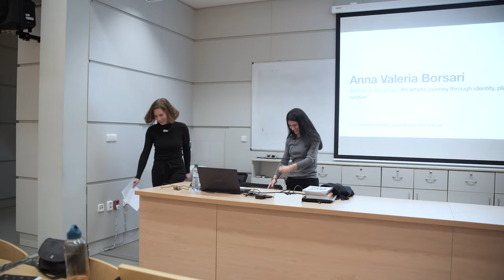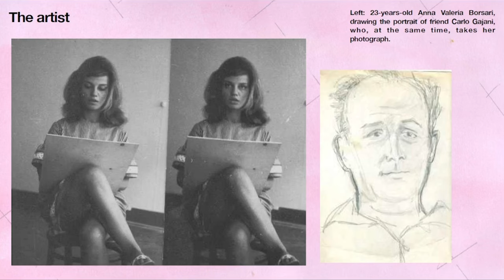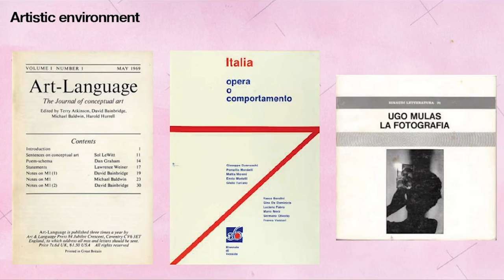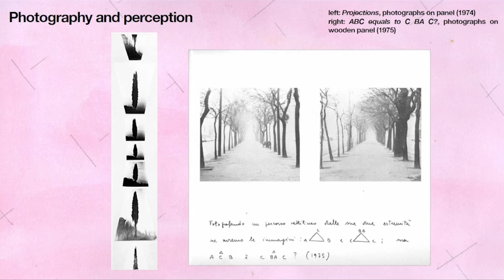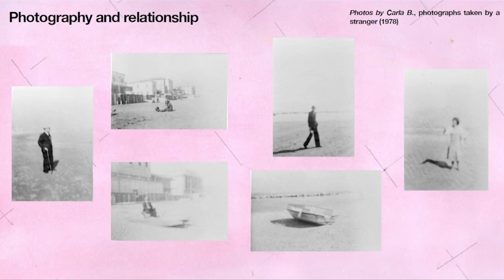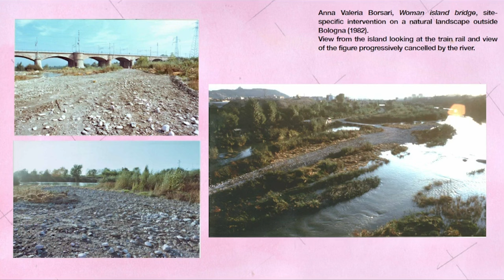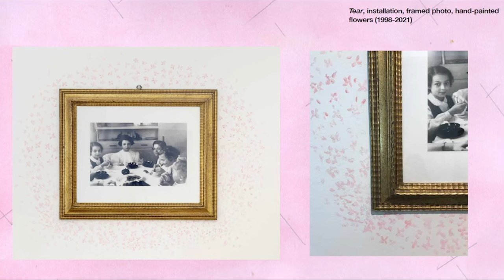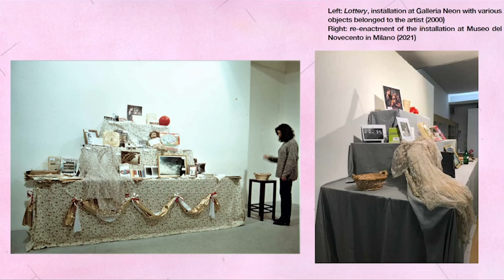Čelem k umění | Giulia Kimberly Colombo | FUD UJEP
Giulia Kimberly Colombo
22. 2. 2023 I 16.30
Čelem k umění v letním semestru 2022/23

Anna Valeria Borsari.
Sitting on the stoop. An artistic journey through identity, place and relation.

Anna Valeria Borsari (Bazzano, Bologna, 1943) is a leading figure among the Italian conceptual artistic scene. Her research, started in the late 1960s, spans over five decades and represents one of the most original interpretations on the concept of site-specific and relational art in Italy. The main pillars of Anna Valeria Borsari’s research concern identity and place, both analysed through a broad spectrum of philosophical and scientific references. Her early work focuses on the use of photography as the prime instrument to investigate our perceptions, its relation to language and experience. After a decade almost entirely devoted to explore the expressive potentials of the medium, photography gives way to a more complex practice, where it merges with performance and installations to incorporate the surrounding space and the active presence of the viewer, in order to produce dynamic and often perishable works. Giulia Kimberly Colombo will discuss Borsari’s production and the development of her research starting from the Sixities, through a selection of some of the artists’s most remarkable works, both photographic and environmental.

Giulia Kimberly Colombo is a Phd candidate at Università degli Studi di Milano. In 2021 she co-curated Anna Valeria Borsari’s personal exhibition at Museo del Novecento di Milano, alongside Prof. Giorgio Zanchetti and Iolanda Ratti, Senior curator of the Museum. Her text “Sitting on the stoop. Anna Valeria Borsari’s artistic journey, between identity, place and relationship” was published in the exhibition catalogue.

Most recently, she began working closely to Ms. Ratti and Cristina Baldacci, Professor at Ca’ Foscari University in Venice, for the promotion of the newly acquired archive of the “Spazio di Via Lazzaro Palazzi”, one of the first artists-run spaces in Milano.

Čelem k umění je přednáškovým cyklem Fakulty umění a designu Univerzity J. E. Purkyně konajícím se každou středu od 16:30. Přednášky jsou streamovány prostřednictvím YouTube kanálu Čelem k umění.
Kurátor přednáškového cyklu je prof. Mgr. Michal Koleček, Ph.D.

FUD.UJEP.CZ
YouTube I Čelem k umění